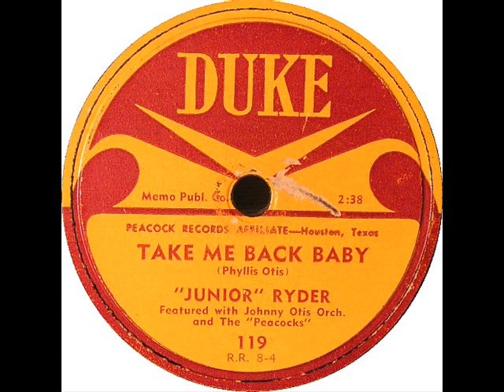TAKE ME BACK BABY-SAD STORY by Junior Ryder & the Peacocks w/Johnny Otis